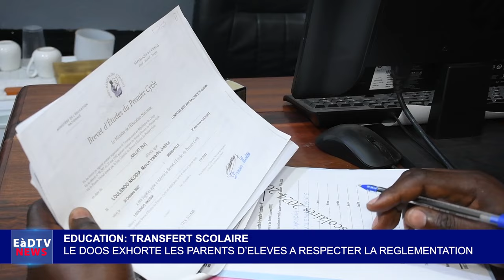EDUCATION : TRANSFERT SCOLAIRE LE DOOS EXHORTE LES PARENTS D’ELEVES A RESPECTER LA REGLEMENTATION.